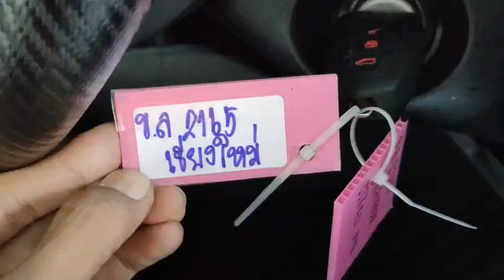2165 FORD DC WHITE 18.5.2023